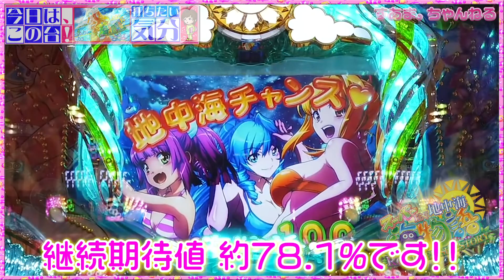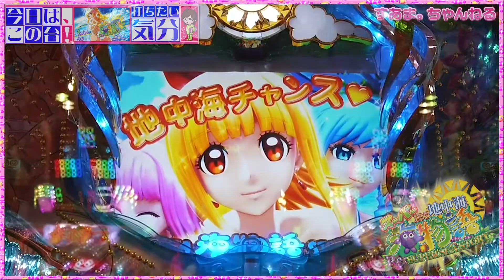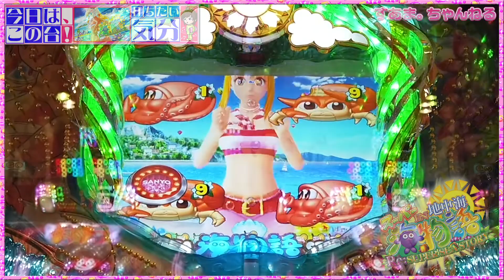◇最強の下請けじゃないですか！？『PAスーパー海物語IN地中海SBA』【打ちたい気分♪ 094】〈出玉振分/ST〉Sea Story Mediterranean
【すあま。ちゃんねる】ホールに行って、その日打ちたいと思った機種を打ちます。